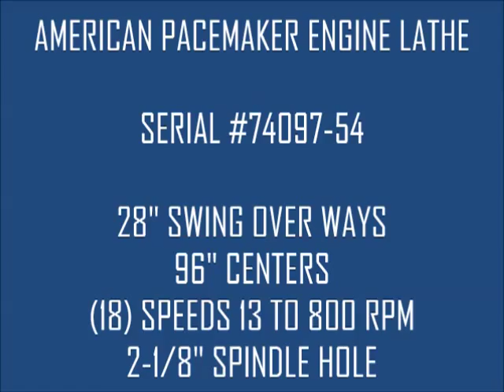28" X 96" AMERICAN PACEMAKER ENGINE LATHE: STOCK #61314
SERIAL 74097-54
SWING OVER WAYS 28"
SWING OVER CROSS SLIDE .. 19"
CENTER DISTANCE 96"
SPINDLE SPEEDS (18) 13 TO 800 RPM
THREADS (48) 1 TO 60 TPI
FEEDS (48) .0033 TO 2.000 IPR
LEADS .0166 TO 1.000
SPINDLE HOLE 2-1/8"
TAPER ATTACHMENT YES
THREAD DIAL YES
TRAVEL DIAL YES
CHUCK 21" 4 JAW
STEADY REST 8" 3 POINT ROLLER